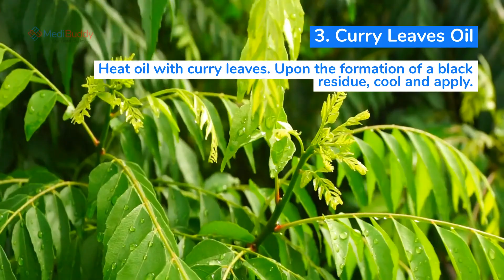4 Ways to Cover Grey Hair | Hair Hacks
The salt & pepper look does turn heads, however, if you need to cover those 32 shades of grey, then try these hair hacks!